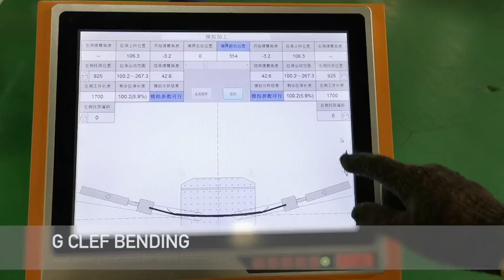2D 25T CRRC Dalian locomotive supporting frame stainless steel profile CNC stretch forming and bendi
G Clef Bending Technology Co.,Ltd